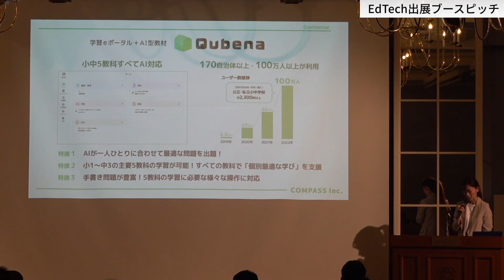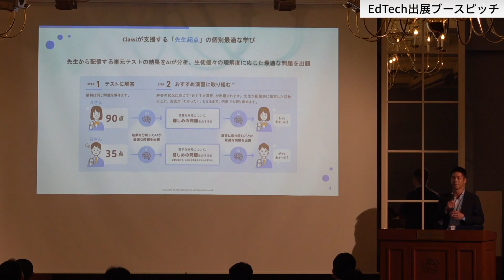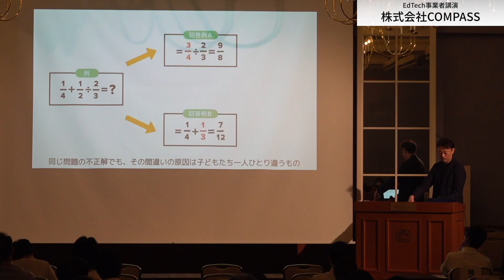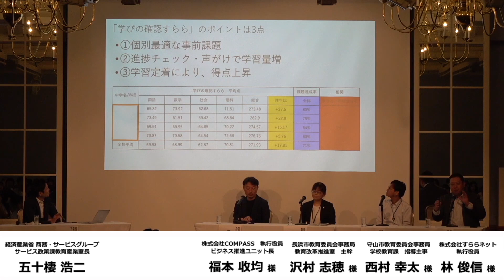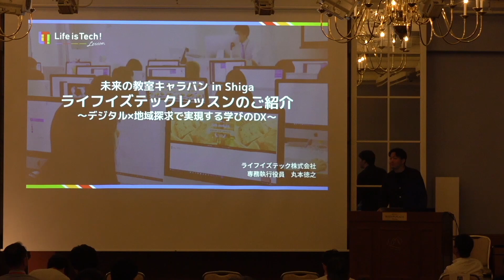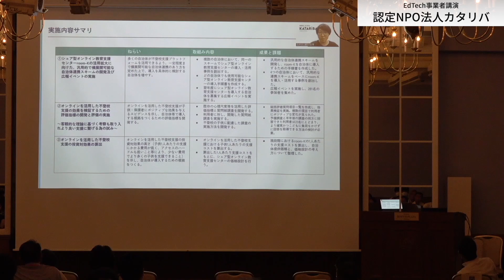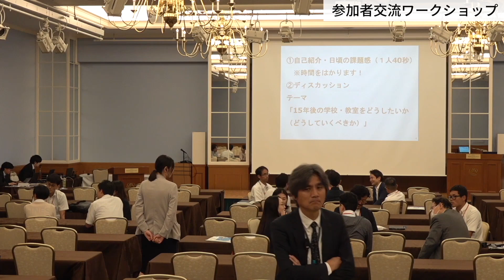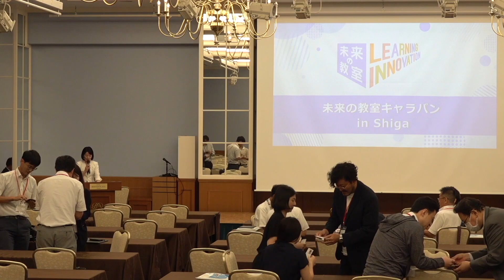「未来の教室」キャラバンin Shiga 講演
【開催要項】

１．日時：2023年8月18日(金)　13:30-17:00

２．開催形式：オフライン(ホテルボストンプラザ草津 びわ湖)

３．内容
・EdTechツール紹介ピッチ
(株式会社COMPASS、株式会社教育と探求社、株式会社LoiLo、モチベーションワークス株式会社、株式会社Inspire High、スポーツデータバンク株式会社、ライフイズテック株式会社、株式会社スタジアム、株式会社Barbara　Pool、株式会社LITALICO、ラインズ株式会社、株式会社SPACE、ハイラブル株式会社、Classi株式会社、HelloWorld株式会社、株式会社内田洋行、株式会社ベネッセホールディングス、株式会社すららネット、Institution for a Global Society株式会社)
・｢未来の教室｣ 実証事業についての講演/事業者×自治体パネルディスカッション
　ー株式会社すららネット
　ー株式会社COMPASS
　ー株式会社すららネット・株式会社COMPASS ×守山市・長浜市パネルディスカッション
　ーライフイズテック株式会社
　ー認定NPO 法人カタリバ
・参加者交流ワークショップ

主催：経済産業省
商務・サービスグループ サービス政策課教育産業室
後援：滋賀県教育委員会、草津市教育委員会
協力：ボストン・コンサルティング・グループ合同会社